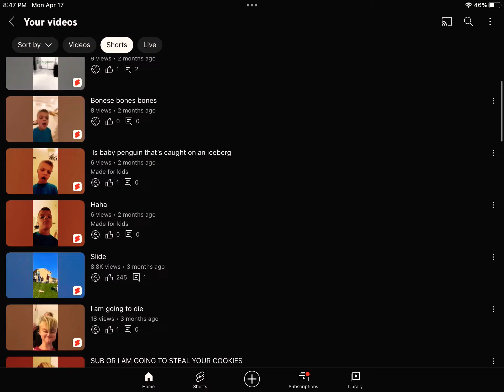Like this vid